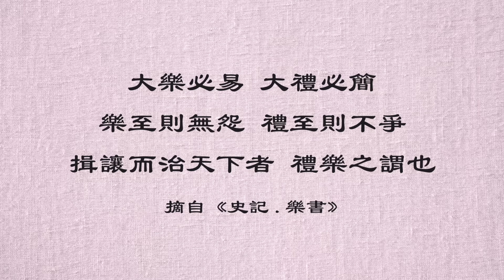（梅楣歌唱教學）EP01歌唱第一步一定要學哼鳴。解決用嗓唱歌問題，統一聲音位置，放鬆喉嚨。學唱歌，歌唱技巧。自學歌唱秘笈，自我成長。梅楣小學堂【EP01】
🔥《8週0到麥霸必修課》
顛覆傳統上課的模式，
成就你的歌聲從平凡到不凡！

無論你的夢想是什麼？
這套課程的交付方式與價值
絕對超出你的期待與想像
本次培訓詳情，讓你在唱歌的路上少走很多彎路。

🔥訂閱會員頻道。
會員頻道有9個部分的高質量教學內容組成。從基礎到進階，滿足你不同階段的歌唱需求。每月僅需一杯咖啡的錢，就能成為你突破歌唱關卡、走向更好的你的力量。

搜索關鍵字🎵
學唱歌
發聲點
愛唱歌
歌唱教學
哼鳴 唱法
哼鳴練習
歌唱學習
歌唱技巧
發聲位置
發聲技巧
發聲教學
歌唱方式
歌唱必知
歌唱處理
歌唱靈魂
歌唱重點
歌與人生
突破高音
高音教學
高音秘笈
哼鳴練習
歌唱教室
歌唱秘笈
歌唱秘訣
歌唱技巧
發聲技巧
發聲位置
學唱歌技巧
學唱歌歌曲
乾淨的歌聲
純淨的歌聲
天使的聲音
學唱歌app
梅楣小學堂
發聲音階練習
發聲練習 音階
發聲練習 音階
康熙 歌唱训练
發聲音階練習
學唱歌的好處
自學唱歌重點
歌唱技巧 抖音
學唱歌技巧自學必讀
康熙来了 歌唱训练班
singing class hk
singing classroom
singing classes hong kong
singing class singapore
singing classes los angeles
singing classes richmond
mei mei san francisco
歌唱學習
歌唱训练
歌唱方法 種類
自學唱歌ptt
自學唱歌秘笈
歌唱技巧入門 中原
meimeimusic
歌唱必學
歌唱必練
哼鳴 唱法
發聲教學
歌唱方式
學唱歌app
歌唱秘笈
singing classroom
open_in_new
open_in_new
singing class singapore
open_in_new
singing class hk
歌唱技巧 抖音
歌唱必知
歌唱重點
回答歌唱問題
歌唱答疑
哼鳴練習
發聲位置
康熙 歌唱训练
發聲點
歌唱處理
高音秘笈
發聲技巧
自學唱歌重點
歌唱秘訣
發聲練習 音階
高音必練
唱高音教學
唱高音沙啞
唱高音破音
唱高音扯嗓子
唱高音喉嚨癢
高音教學
歌唱靈魂
高音訓練
唱歌技巧
學唱歌的好處
聲帶閉合的秘密
聲帶閉合是什麼感覺
聲帶閉合 高音
聲帶閉合訓練
聲帶閉合過度
學唱歌第一步
梅楣小學堂
歌唱教室
發聲音階練習
學唱歌歌曲
林俊傑 歌唱技巧
王力宏 歌唱技巧
天使的聲音
愛唱歌
唱高音很虚
唱高音抖音
狗哈氣 唱歌
唱歌如何氣息長一些
唱歌氣息不穩
唱歌氣息控制
唱歌
学唱歌
聲帶閉合
突破高音
唱高音技巧
唱高音的技巧
教學
共鳴
發聲練習
音乐
音乐教学
唱歌教学
音樂
高音
唱歌技巧 真音
喉嚨唱歌
放鬆喉嚨唱歌
放鬆喉嚨 方法
練高音
丹田呼吸 腹式呼吸
丹田如何用力
歌唱漏氣
唇顫音
顫音練習
顫音教學
顫音怎麼唱
顫音 唱歌
顫音是什麼
有力量的聲音
丹田
腹式呼吸
唱的好聽
唱k
ktv唱歌
音乐综合
零基础
喉咙
中文歌
翻唱
open_in_new
chinese
open_in_new
chinese girl
open_in_new
little girl
open_in_new
childrens voice
open_in_new
chinese music
open_in_new
stone&children
open_in_new
dongying shi
流行樂
舌根訓練
舌根緊
舌根緊影響唱歌
舌根運動
歌词视频
动态歌词
动态歌词视频
歌词影片
動態歌詞
動態歌詞影片
飆高音
真假音轉換
不用喉嚨唱歌
五個因素
唱歌好不好聽
簡單歌唱 singple
singple
簡單歌唱
歌唱
唱歌技巧教學
如何唱歌
技巧
唱歌重點
自學唱歌
唱歌方法
唱歌訓練
開嗓
開嗓菜單
歌唱訓練
唱歌觀念
唱歌不好聽
新手學唱歌
新手唱歌
唱歌好聽
唱歌難聽
唱高音
唱歌技巧方法
音色
唱歌喉嚨緊
怎麼唱得輕鬆
放鬆喉嚨肌肉
唱歌喉嚨
馬上唱歌好聽
唱歌新手
音準
拍子
音準練習
如何唱高音
唱歌太用力